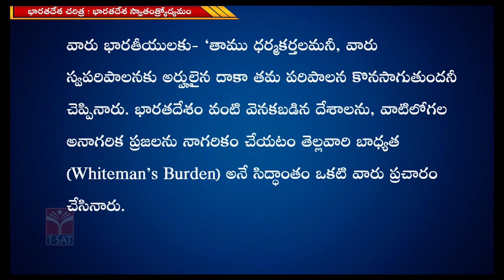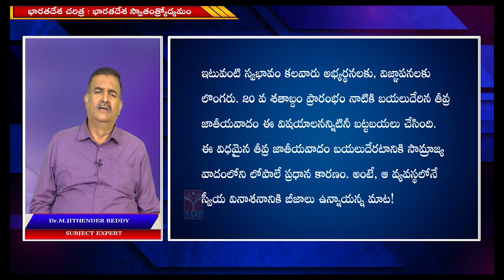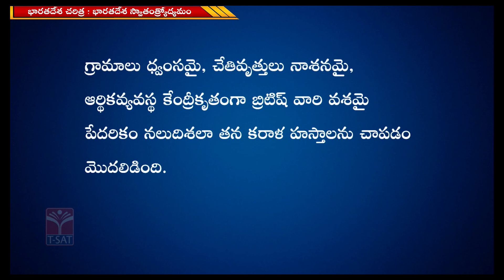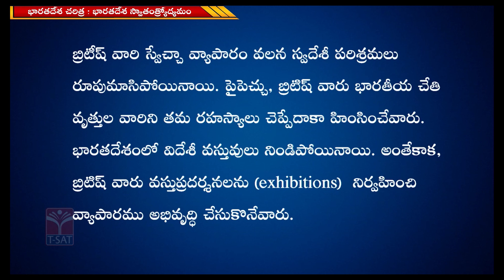Paper 2 | Indian History - Bharatadesha Swatantrodyamam (Part-02) | TGPSC Group1 Mains || T-SAT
T-SAT Network Digital Classes are Now Available on Following Platforms:

👉Install T-SAT App:
1. For Android Users: Play Store
2. For Apple Users: AppStore